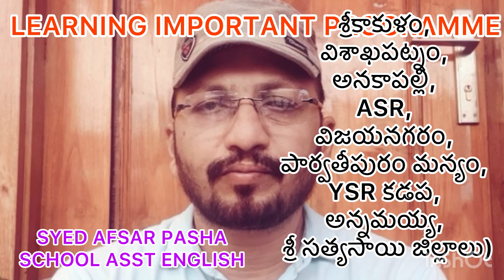LIP LEARNING IMPROVEMENT PROGRAMME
10 LIP జిల్లాల (
శ్రీకాకుళం, విశాఖపట్నం, అనకాపల్లి, ASR, విజయనగరం, పార్వతీపురం మన్యం, YSR కడప, అన్నమయ్య, శ్రీ సత్యసాయి జిల్లాలు) జిల్లా విద్యా అధికారులకు అప్పర్ ప్రైమరీ మరియు హైస్కూళ్లలో లెర్నింగ్ ఇంప్రూవ్‌మెంట్ ప్రోగ్రాం (LIP) అమలు చేయాలని తెలియజేయబడింది. 2024-25 విద్యా సంవత్సరంలోని 10 జిల్లాల్లో VI, VII మరియు VIII తరగతులు మరియు LIP సామర్థ్యాలపై బేస్‌లైన్ పరీక్ష నిర్వహించడం, లెర్నింగ్ ఇంప్లిమెంట్ ప్రోగ్రామ్ యొక్క కార్యకలాపాల ప్రకారం సెప్టెంబర్ చివరి వారంలో బేస్ లైన్ పరీక్షను నిర్వహించడం అవసరం. , 2024 అంటే, 27 లేదా 28 సెప్టెంబర్ 2024.